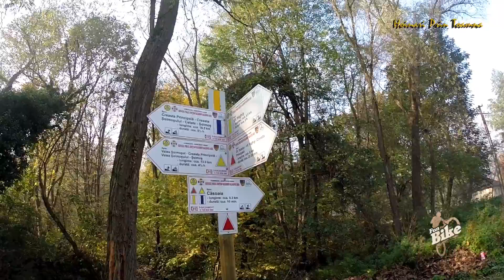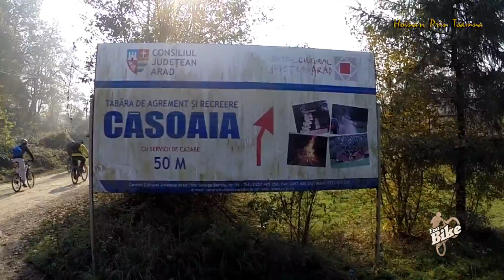2015.11.07_Hoinari prin Toamnă-Casoaia, Vf.Highiș, Cetatea Șoimoș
Acesta este un videoclip non-profit realizat exclusiv în scop de studiu, analiză sau analiză critică numai.